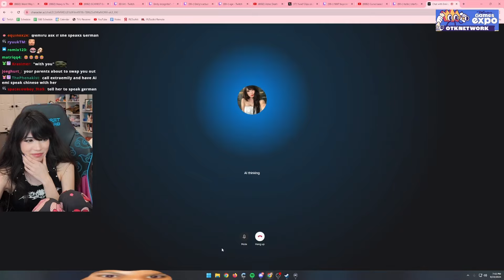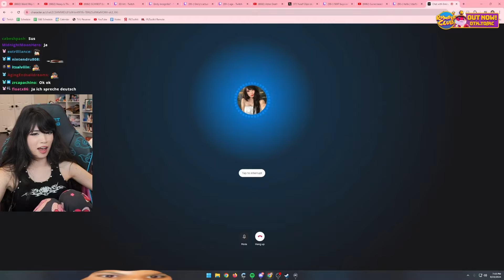Emiru's AI speaks mandarin and german